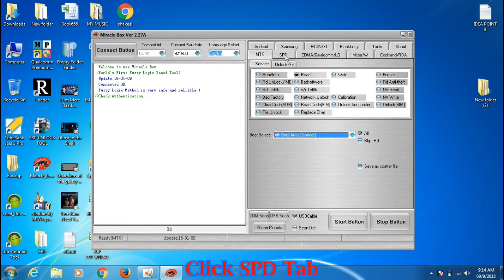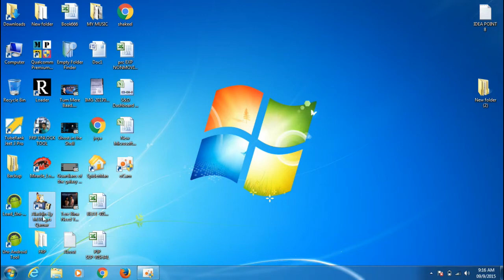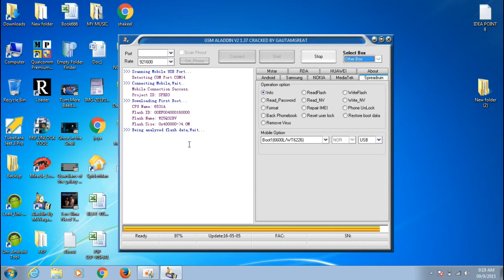Any keypad mobile phone password remove, without box/data loss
I Show You This Video M-tech g71 Spreadrum CPU Phone Lock Password unlock Follow This Introduction And Unlock Your Phone Without Data Loss,
 I Use 2 Crack Tool This Video Because Sometime Miracle Crack Not Work All Model So You Use Both Tools Step By Step.

Agar Aapke Pass MTK,Mstar,RDA etc. CPU Ka Phone Hai To Aap Us Tab Par Click Kar K Read Karna H.

Mobile Reaparing Software And Hardware.